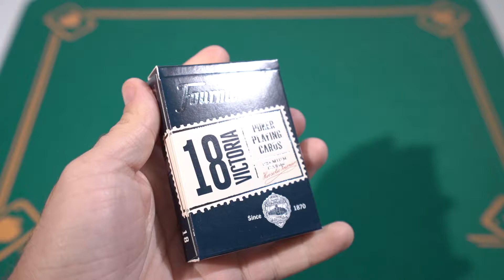Fournier N 18 Standard Index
Fournier Poker playing cards: the choice for demanding players and professionals!

"Our poker decks are recognised all over the world. A distinctive European style of smooth playing card. The first large FOURNIER factory is featured on the ace of spades, the emblem card of each card manufacturer that is registered as a trademark. The paper, made exclusively for us, is one of fournier’s unmistakable elements, its feel and strength is among the best on the market according to the most expert players. The varnish is our great secret, the component that gives the deck durability and slide, perhaps our best secret since our poker decks behave wonderfully even with prolonged use. And the cut, always seeking 0 defects to increase security at the gaming tables. All this makes our poker range one of the favourite products for professionals and fans of poker, blackjack, bridge or canasta."

• Classic Design.
• 55 cards (3 Jokers).